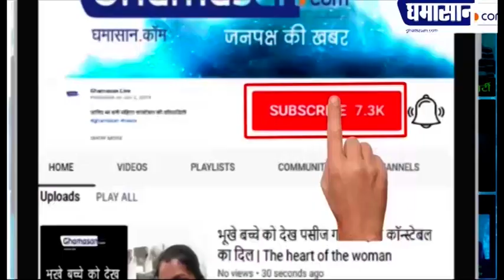Sushant Singh और World की सबसे महंगी Super Model Kendall Janner के बीच है यह Connection